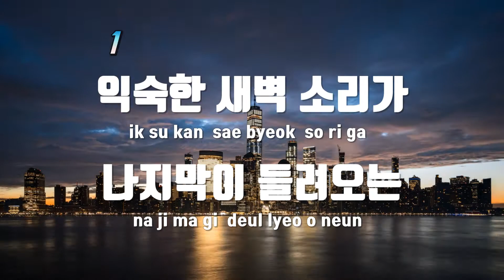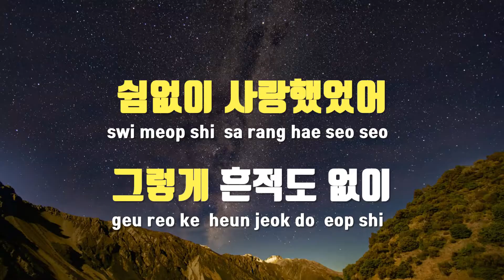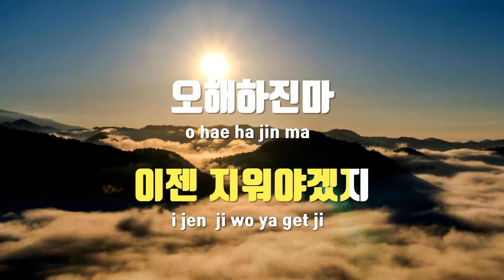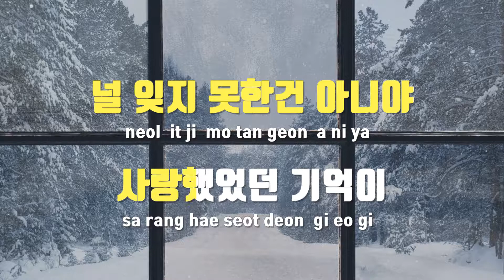[TJ노래방] 이젠보낼게 - 어쿠스틱콜라보 / TJ Karaoke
이젠보낼게  --  어쿠스틱콜라보